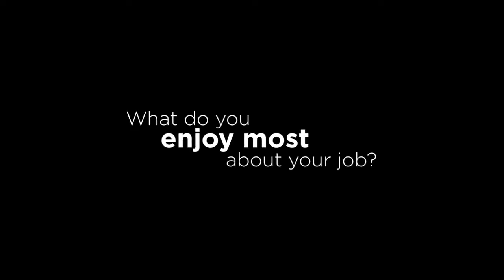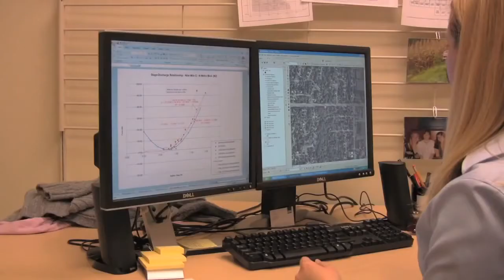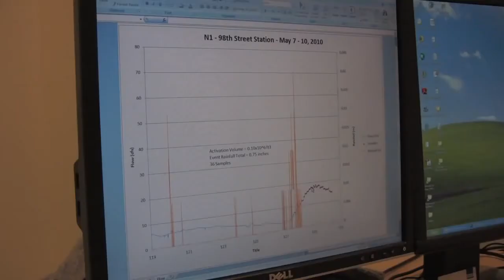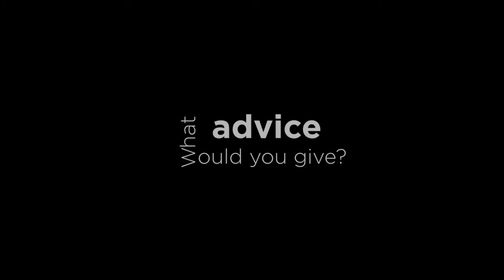Water Resources Engineer CAREERwise Education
Learn how water resources engineers benefit the environment. Meet Amy Mikus, a water resources engineer for Barr Engineering. Amy works in urban storm water and watershed management around Minneapolis.